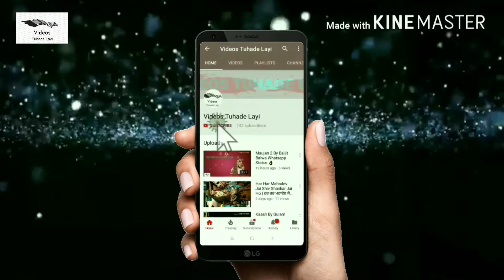ਹਰਮਨ ਚੀਮੇ ਦਾ ਭਰਾ 😁